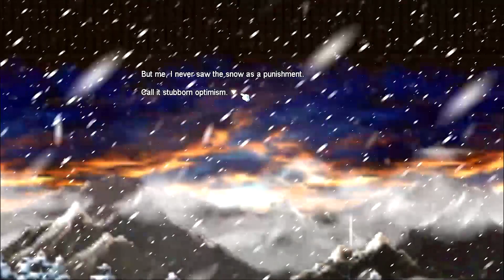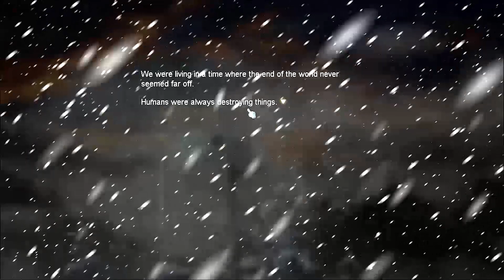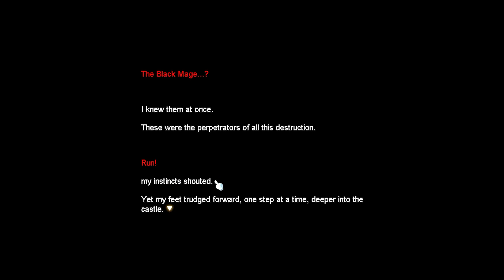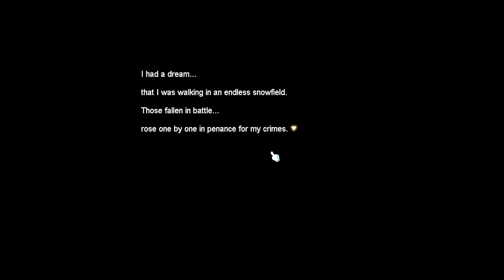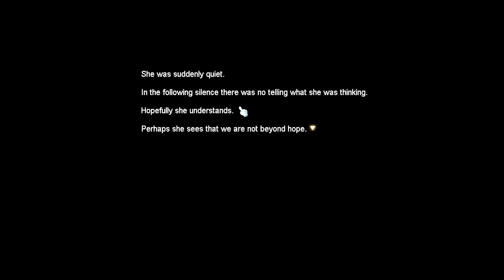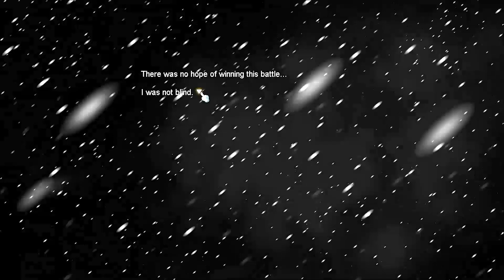MapleStory Grand Athenaeum episode 4/6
Maplestory